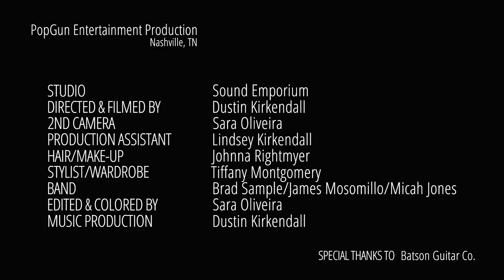Sara Oliveira - Always (Official Music Video)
Sara is moving to Nashville to make her next record and she needs your help!

Directed & Filmed by: Dustin Kirkendall
Edited & Colored by: Sara Oliveira